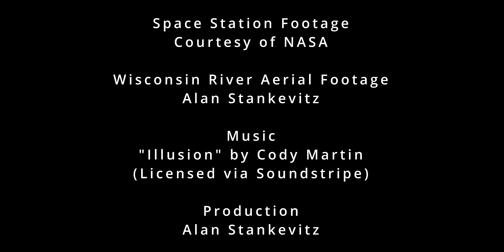The Big Reveal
Last summer I spent quite a few days with George Howe capturing footage for a new documentary that George was working on here in the Driftless Region of Wisconsin and Minnesota.

One of my favorite trips with George was to the Spring Green / Mazomanie area. I took quite a bit of drone footage there. I won't say any more as I don't want to give away the the big reveal. "The Big Reveal" was a favorite phrase of George as we talked about what makes documentary filming so special.

I hope you will enjoy this short clip.

Tragically we lost George  in February of this year (2024). We miss you George!

Space Station footage courtesy of NASA.

Music Soundtrack: "Illusion" by Cody Martin, licensed via Soundstripe.